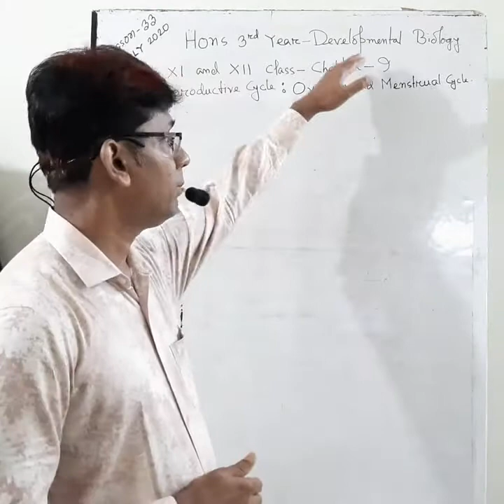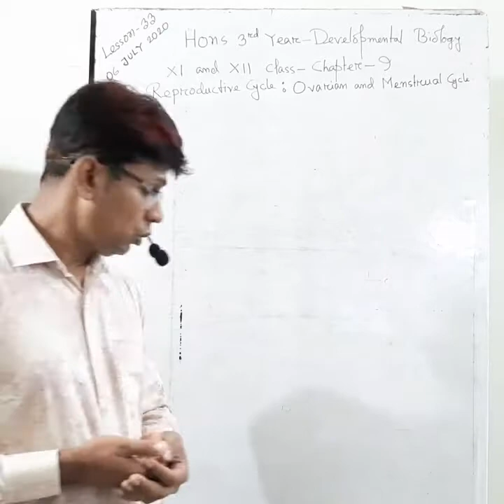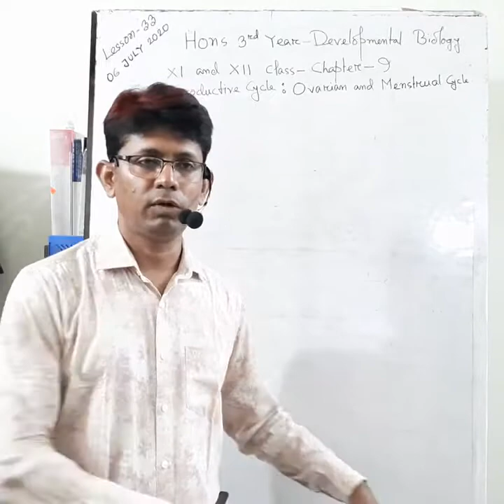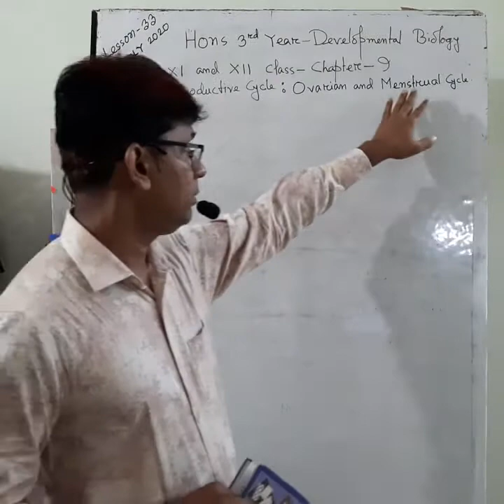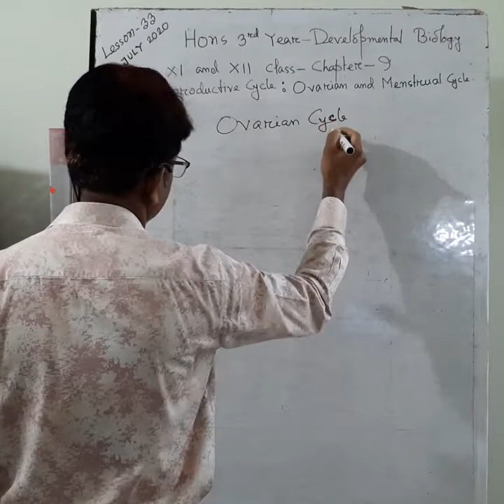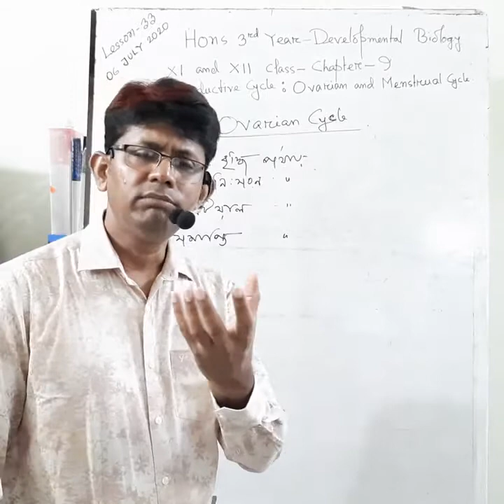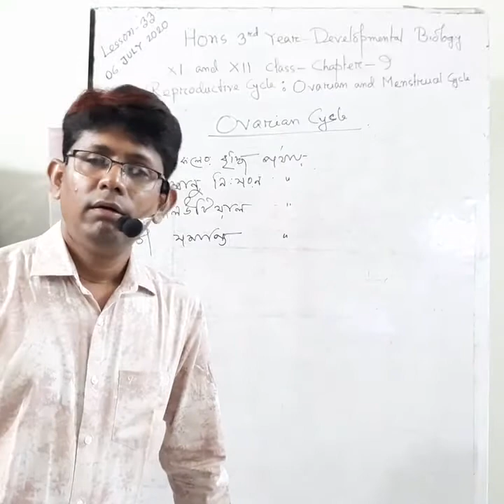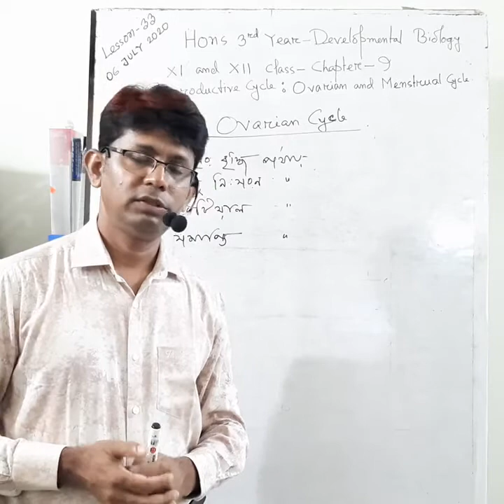Bio Lesson -33 (H. Secondary & Hons-3rd Year)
Bio Lesson Part-33, Reproductive Cycle ( Ovarian & Menstrual Cycle)